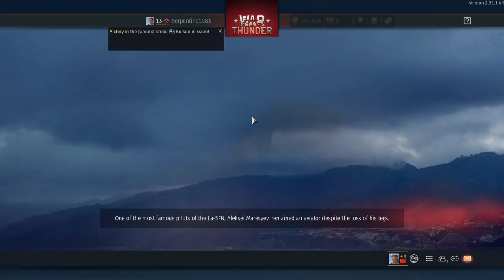War Thunder_20231210210011